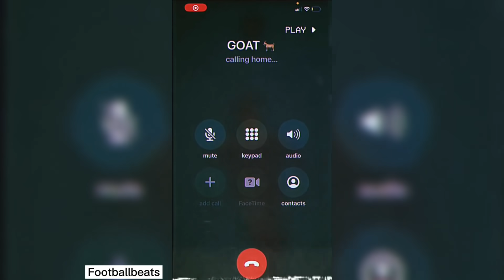Football Reels Compilation | Tiktok, Instagram Football Reels | 2021 #9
These edits will give you GOOSEBUMPS | Football Edits | Part 9

 Can you guys help me to search 100 subscriber 😊...I love u guys💙